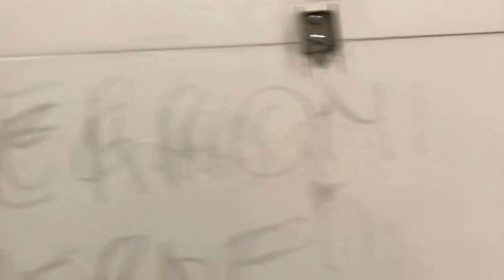ITALIAN 'S 😂🇮🇹BATHROOM